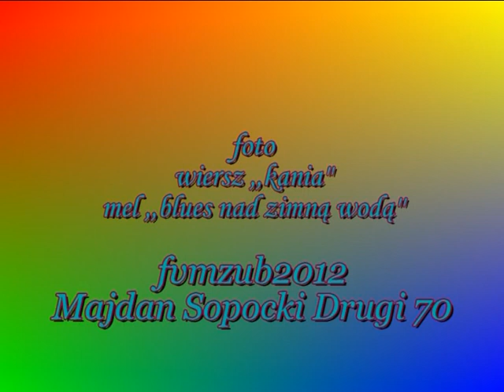ZIMNA WODA KLIP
Praca nagrodzona w konkursie Miejskiej Biblioteki Publicznej w Tomaszowie Lubelskim.